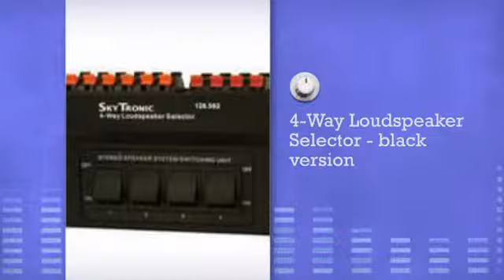4-Way Loudspeaker Selector - black version - DJkit.com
For more information on the 4-Way Loudspeaker Selector - black version and to purchase from DJkit.com